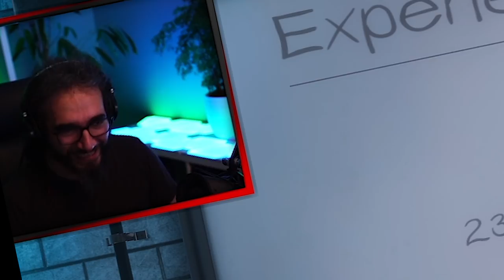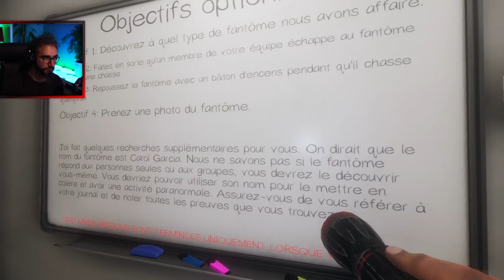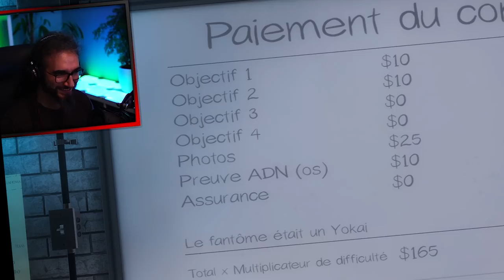LES PIRES RETROUVAILLES Ft. Jeremy Breut ● GAMEPLAY FR | PHASMOPHOBIA